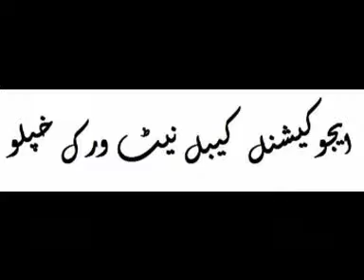Azadar 2018 Khaplu Baqir Pi Gond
Khanqah B P Gond